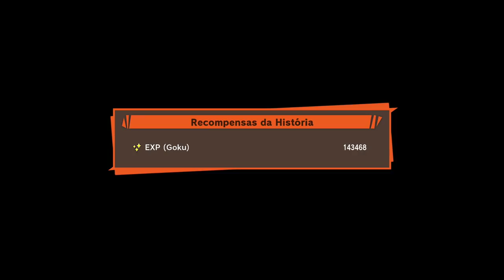DRAGON BALL Z KAKAROT ACABOU A BRINCADEIRA!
QUARTO EPISÓDIO DO NOSSO PATIFLIX DE DRAGON BALL Z KAKAROT, ESSE RPG MUNDO ABERTO INCRÍVEL DE DRAGON BALL!

No episódio de hoje vamos ver como todos se preparam para a grande ameaça do planeta Vegeta